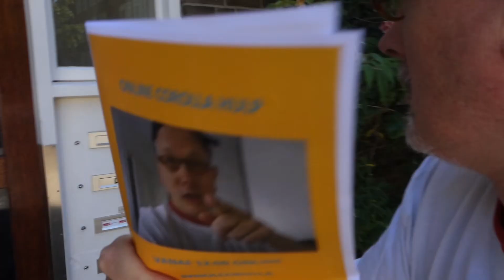Vlog Vader Enzo Knol #5 - Corona-hulplijn | Klikbeet